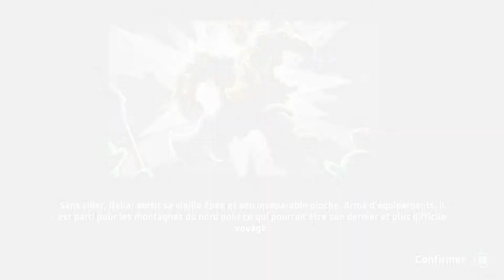Dwarf Journey - Nintendo Switch Gameplay [FR]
Développé et édité par les Brésiliens d'Orube Game Studio, Dwarf Journey est un jeu action-plateforme orienté roguelite, disponible sur l'eShop de la Nintendo Switch depuis le 16 avril 2021. Il est également sorti, la même année, sur iOS, Android, PC et Xbox One.

Le titre nous met derrière la barbe de Gallar, un guerrier nain ayant plutôt bien réussi dans la vie. Malheureusement, ce dernier avance en âge et la perspective de mourir ne l’enchante guère. Ayant eu vent de l’existence d’un artefact rendant immortel et reposant au sein d’une grotte de la vallée de l’éternité, il ressort donc sa vieille épée, son armure usée et sa fidèle pioche avant de partir pour ce qui sera peut-être son ultime voyage, sauf évidemment si on lui file un petit coup de main.

Fort heureusement, notre héros s’avère plutôt agile au vu de son gabarit. Il dispose ainsi d’emblée d’un double saut et de la capacité de s’accrocher aux murs grâce à sa pioche. De quoi faciliter l’exploration de salles parfois tortueuses, générées de manière procédurale comme dans tout bon roguelite. La progression n’est toutefois pas de tout repos puisque les dites salles sont peuplées de diverses bestioles qu’il faudra préalablement occire pour accéder au reste de la zone.

Or, Gallar est clairement un peu rouillé lorsqu’il débute son aventure. Il va donc lui falloir monter de niveau afin d’augmenter ses statistiques (Force, Agilité, Vitalité et Chance) et d’être plus à même de lutter contre les ennemis rencontrés. Une préparation qui passera aussi par l’acquisition de runes offrant des bonus une fois équipées, par des bénédictions temporaires obtenues auprès d’autels disséminés un peu partout, mais surtout par la fabrication, puis l’amélioration, de nouvelles armes et armures. À condition évidemment de disposer des minerais nécessaires.

Agréable à prendre en main, mignon à regarder et offrant un challenge intéressant, Dwarf Journey semble plutôt être une bonne pioche (haha), notamment pour ceux qui souhaiteraient s’initier au roguelite sans trop souffrir. En effet, la mort n’est ici pas très punitive, puisque notre héros conserve ses points d’expérience et ne perd que les minerais qu’il n’a pas eu le temps de mettre à l’abri. Mais une vidéo vaut mille mots, comme disent les nains. Par conséquent, nous vous proposons aujourd’hui de découvrir les premières minutes du jeu dans cette petite vidéo de gameplay.